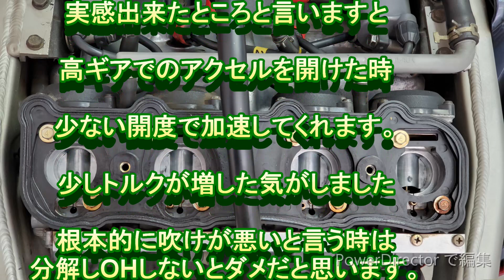ZZR400 キャブクリーナーでキャブレター洗浄してみたよ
ZZR400のキャブレターのを洗浄しました。
使用クリーナーはデイトナ　キャブコンディショナーを使用しました。

使用楽曲
DOVA-SYNDROME
こばっと / Kobat